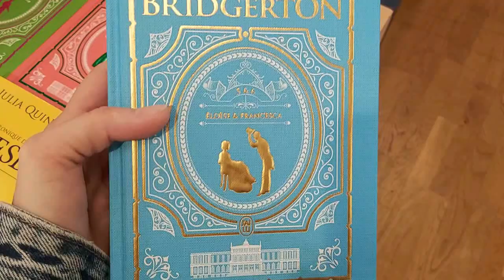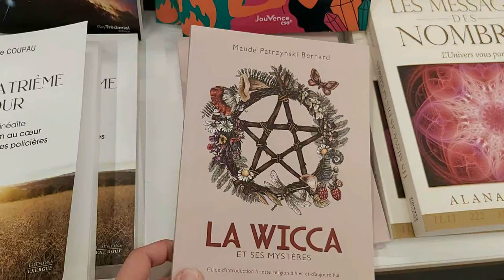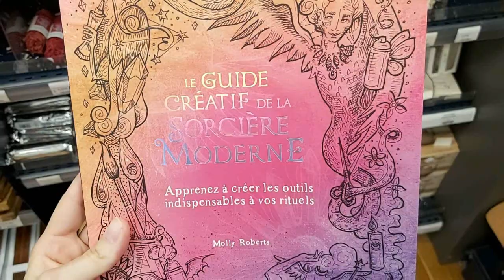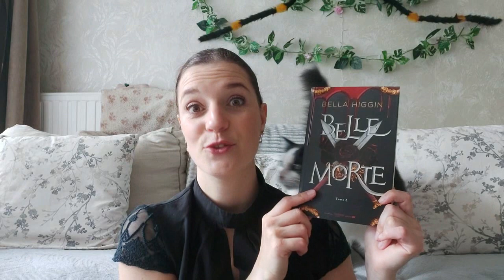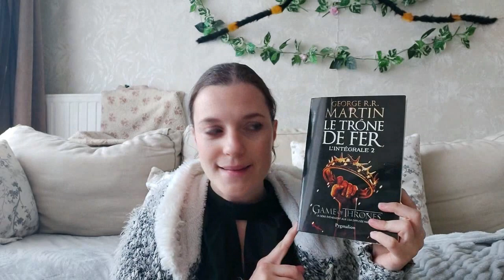VLOG | Je vais récupérer Belle Morte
Dans ce vlog, je vous emmène avec moi récupérer Belle Morte et faire n peu de repérage dans les magasins.
J'espère que ca va vous plaire.
Bon visionnage.